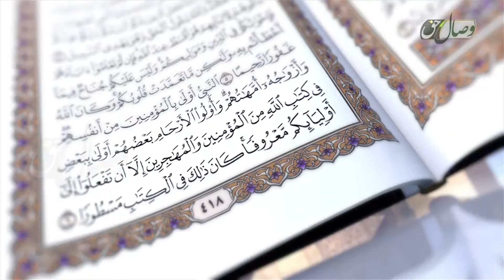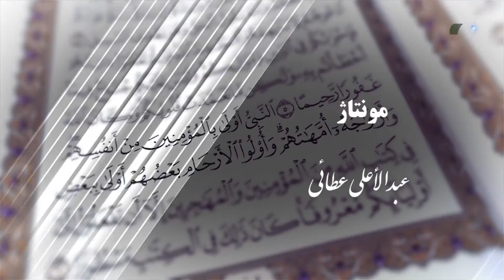عایشه ی صدیقه و لقب ام المؤمنین - ОИШАИ СИДДИҚА ВА ЛАҚАБИ УММУЛ МУЪМИНИН